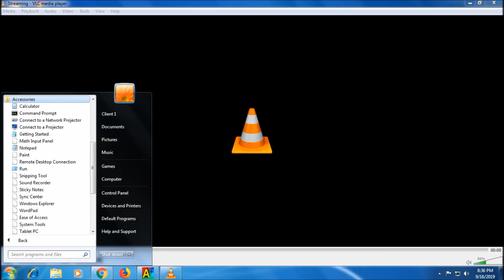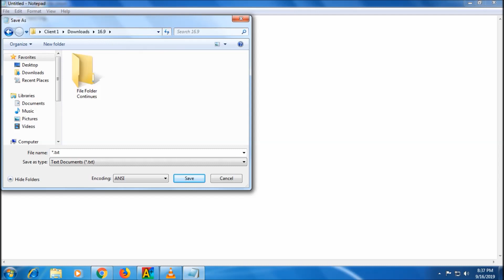SSLC - Science - Unit 23 - Notepad - 1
New File Creation